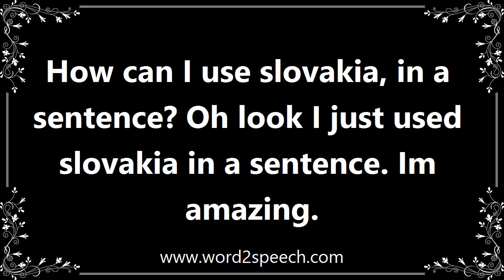Slovakia - Meaning and How To Pronounce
Title: slovakia

A country in central Europe; population 5,400,000 (estimated 2015); official language, Slovak; capital, Bratislava.

How can I use slovakia, in a sentence? Oh look I just used slovakia in a sentence. Im amazing.

How to pronounce slovakia
definition of slovakia
audio dictionary
How to say slovakia
What is the meaning of slovakia
Pronounce slovakia